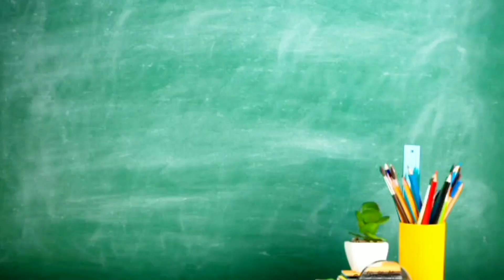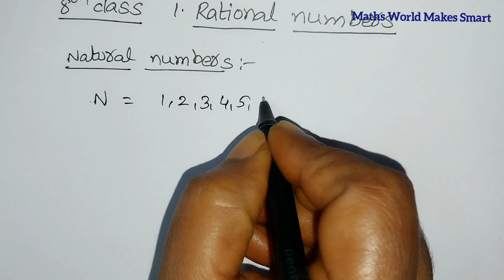8thClass, Rational Numbers, Introduction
8thClass,
Rational Numbers, Introduction ‎@mathsworldmakessmartintelu9406